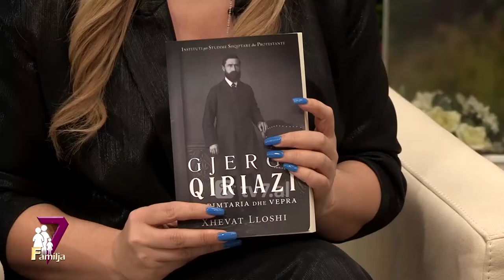Familja 7 - Gjergj Qiriazi në dritën e fakteve historike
“Gjergj Qiriazi, veprimtaria dhe vepra” me autor Gjuhëtarin & Historianin, Prof. Dr. Xhevat Lloshi, një personalitet mjaft i rëndësishëm i shkencës shqiptare. Ky libër është botuar nga Instituti për Studime Shqiptare dhe Protestante. Kush ishte Gjergj Qiriazi?  Çfarë faktesh dhe të dhënash historike kemi sot?